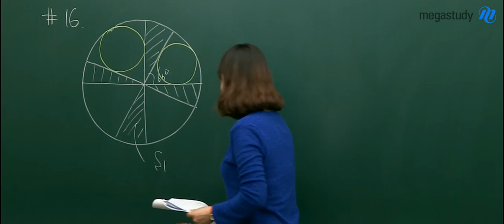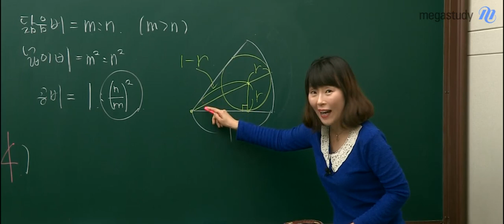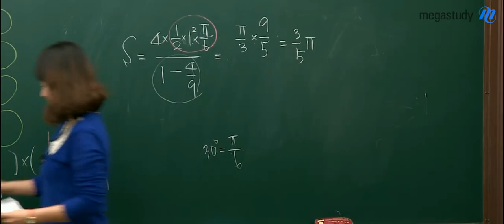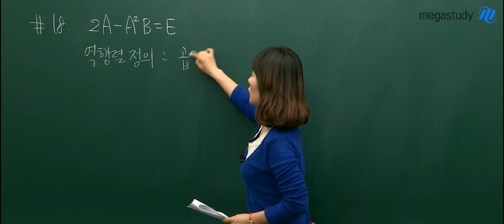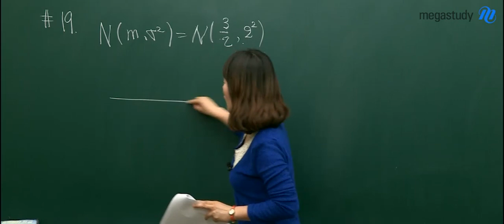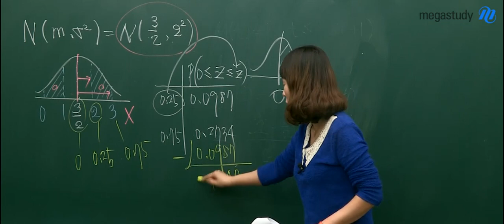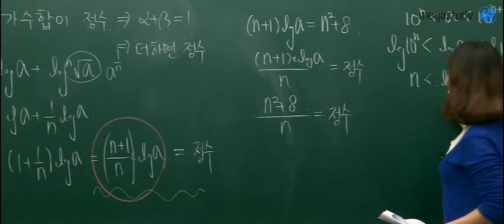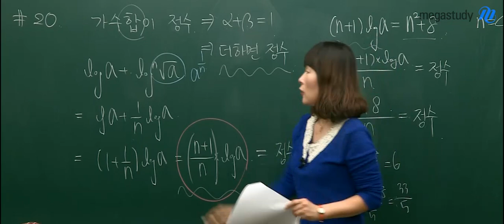[메가스터디][9월 모의고사 해설강의_김상희] 수학 A형 16~20번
메가스터디 수학 김상희 선생님이 9월 모의고사 수학A형 16번에서 20번까지 해설강의를 공개합니다. - 합격불변의 법칙 메가스터디